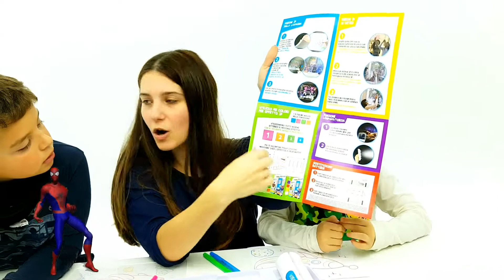Super Pigiamini Pj Masks calze di Befana con tantissimi giocattoli e giochi per bambini